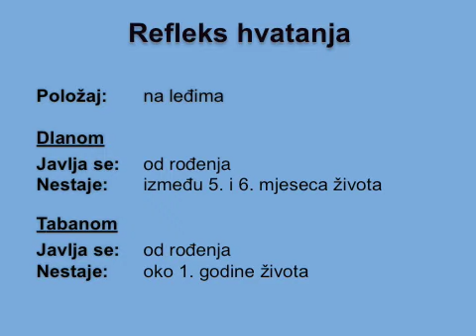Refleks hvatanja dlanom i tabanom